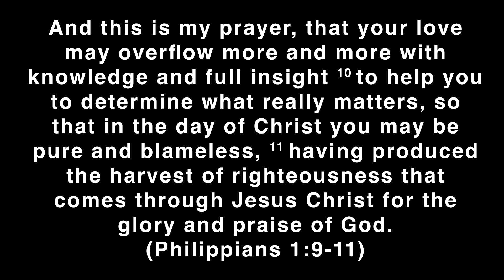Stonebridge UMC Message - November 19, 2023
Rev. John Allen talks about finding gratitude and happiness through being tested. The scripture reading comes from Philippians 1:9-11. To learn more about our church, please visit us at mysumc.org.